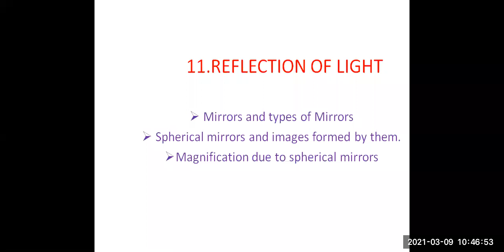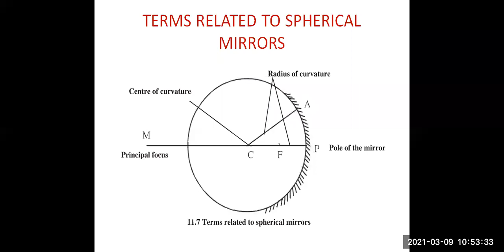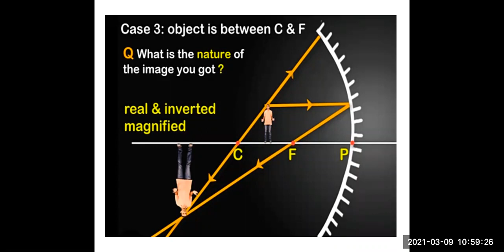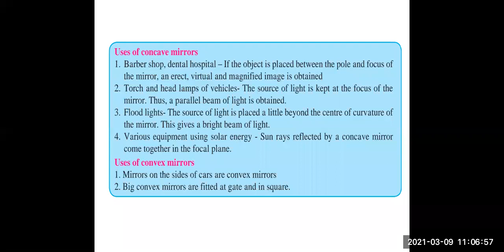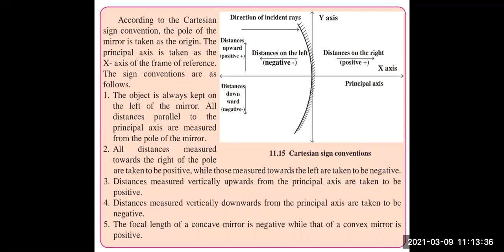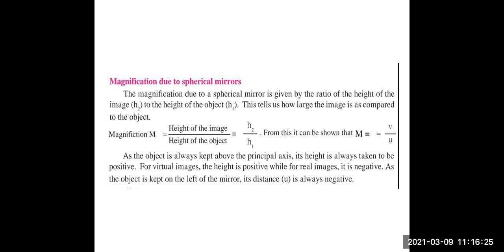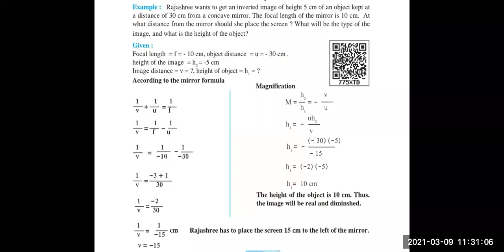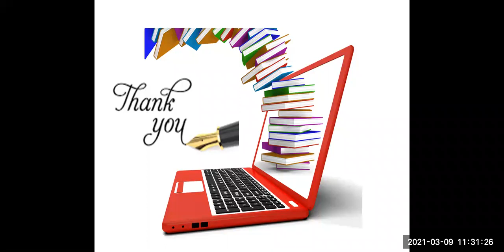Std 9th // SCIENCE 1 // REFLECTION OF LIGHT by Mrs. Amruta Madam // CNO Mrs.Almas Hannure